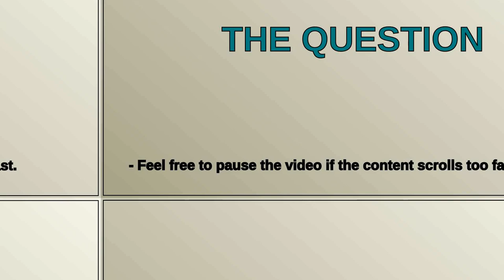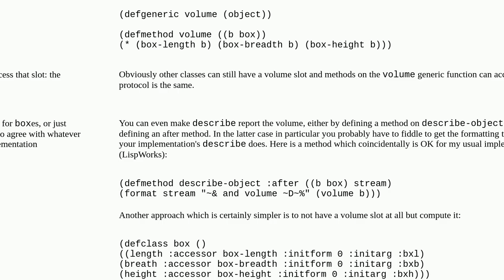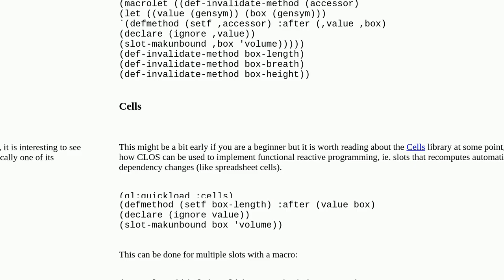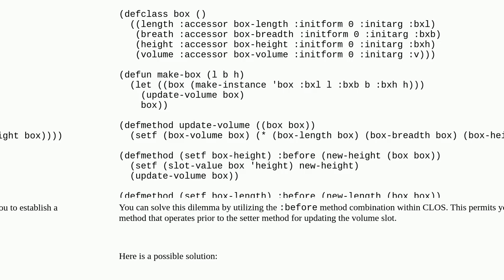In Lisp CLOS, how can a class setter automatically update another slot?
A special thanks goes out to the community

  common-lisp clos lisp